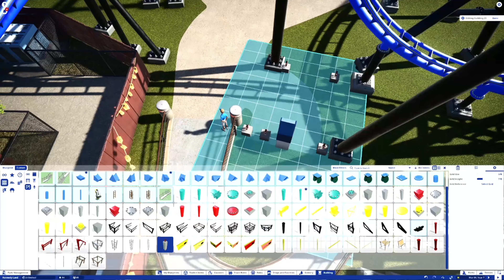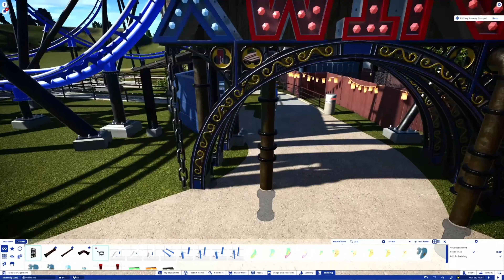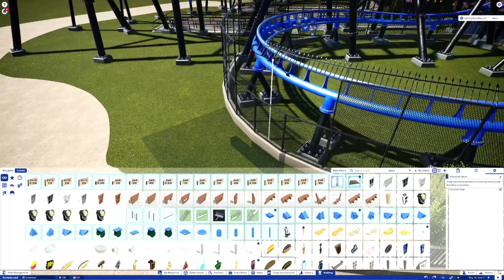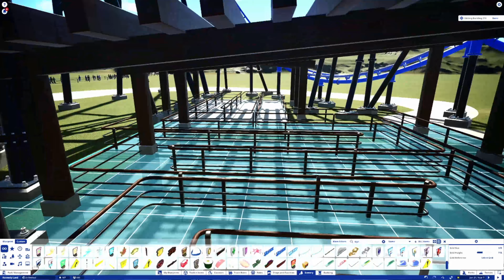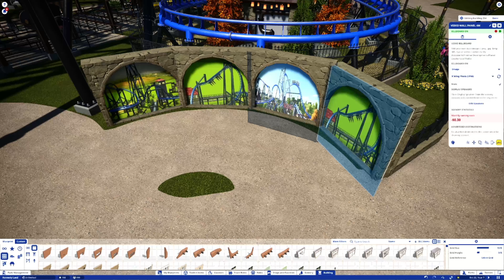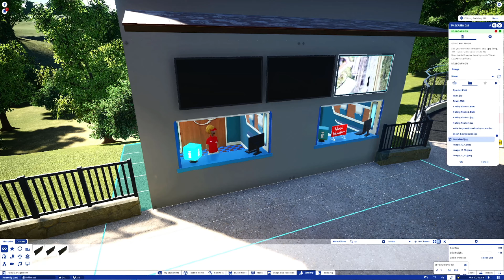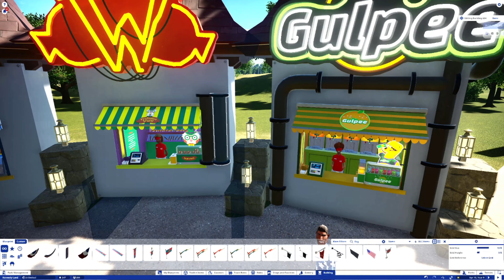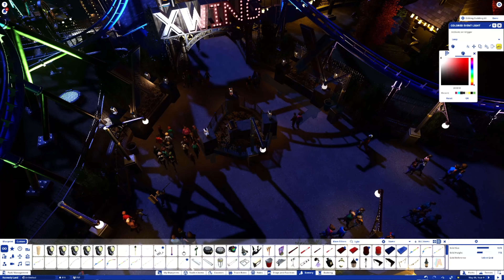I Rebuilt My Old Roller Coaster Tycoon 3 Ride In Planet Coaster: X Wing Part 3 (Final)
Welcome to the last and Final part of X Wing